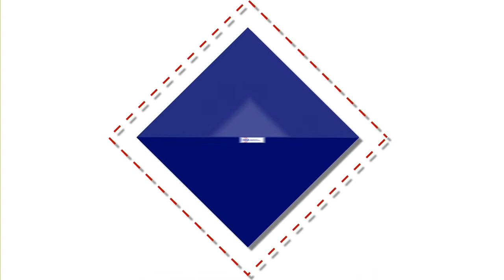COMPETENCIA 76 KG MUJERES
CAMPEONATO CENTROAMERICANO Y DEL CARIBE SANTO DOMINGO 2023